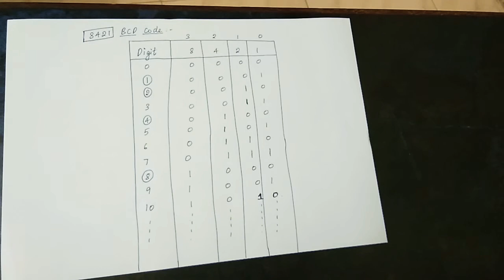BCD in Tamil | Digital Electronics | EE